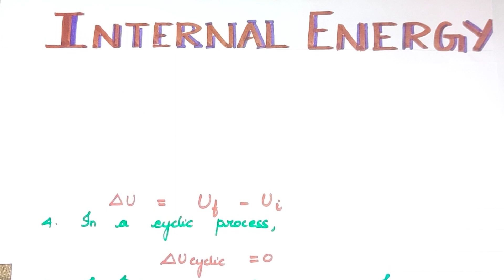TD-10/Internal Energy/Thermodynamics/Explanation in Tamil/TN 11th Std